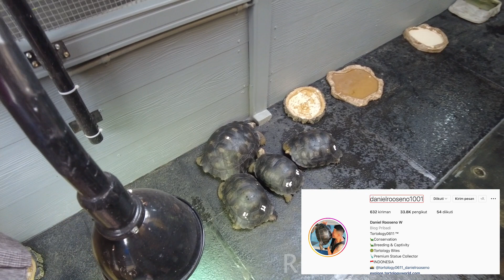INI DIA KURA KURA GALAPAGOS KURA KURA TERBESAR NO 1 DI DUNIA